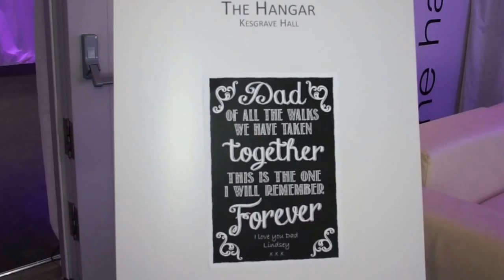Our Wedding Clip Filmed at Milsoms Kesgrave Hall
Lindsey and Rory's Wedding Clip
Disco     Flame Entertainment 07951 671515
Photographer     Jon Cheney Photography